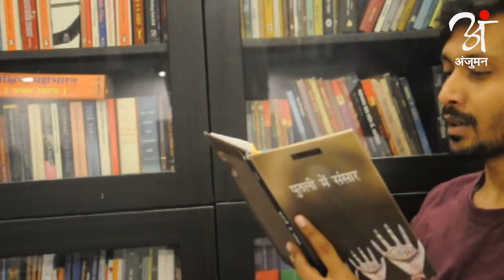'Farmaish' by Arun Kamal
Arun Kamal's poem 'Farmaish', performed by Atul Jain.

To know more about Anjuman, follow us at -